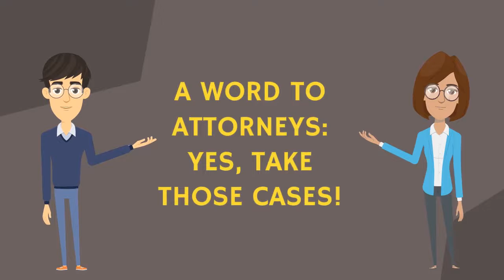Commentary - Prosecute Now